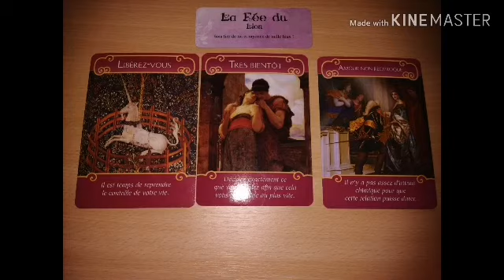💛Lion/amour en mai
Tirage pour le signe du lion
pour mai 2020

🌾Ici votre guidance du domaine affectif
Amour
Sentiment
Le coeur 💓

💝Me contacter :💝

À bientot.
🗝️bon mois de mai🗝️